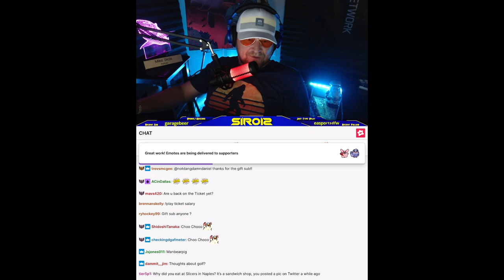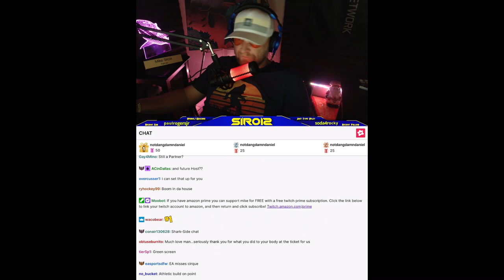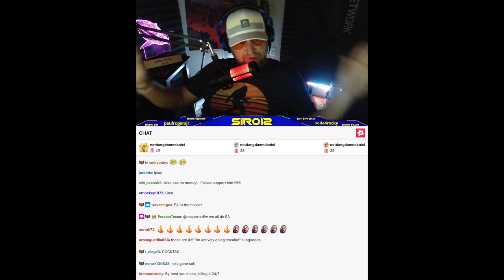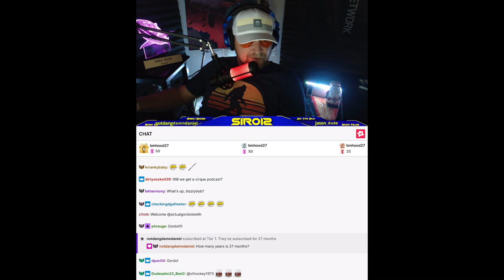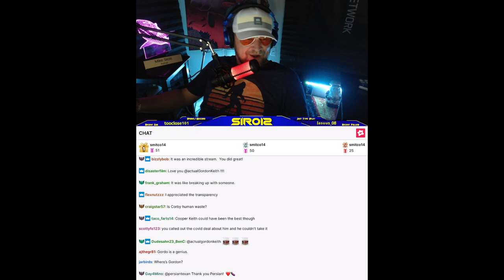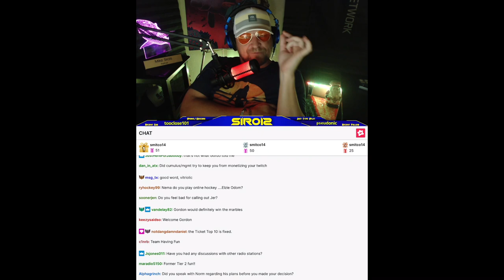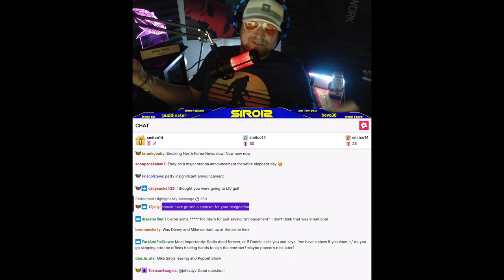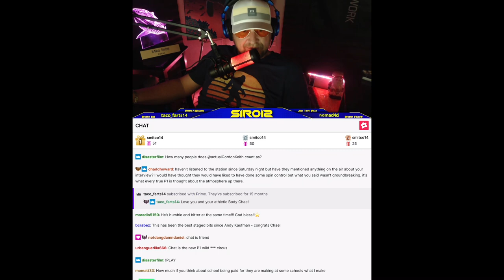Mike Sirois responds to the DRAMA from the Gordon Keith Twitch Stream after his Ticket departure!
Check out Mike’s Twitch Channel!